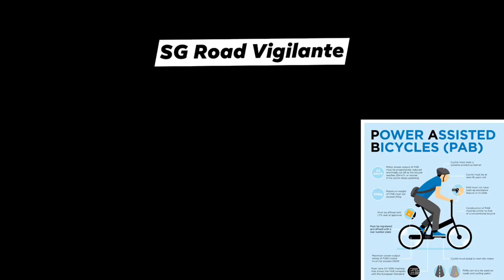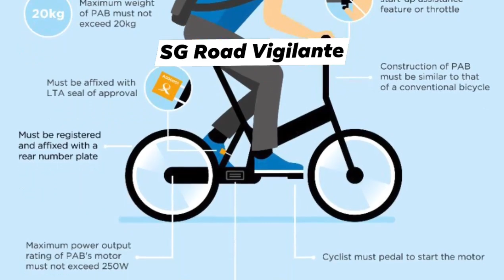8oct2021 zion road to hoot kiam road pad power assisted bicycle exceed speed of 25km/h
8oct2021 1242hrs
zion road to hoot kiam road
pad power assisted bicycle
does not need to pedal
exceed speed of 25km/h